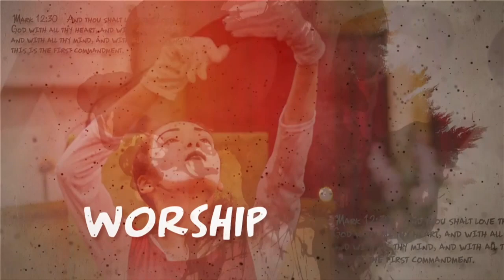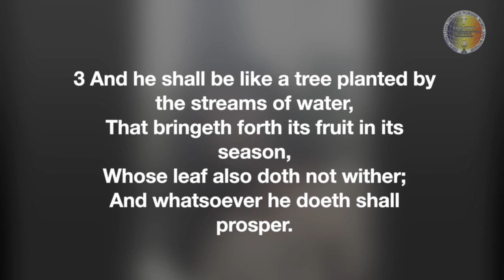10.25.20 Trinity A.M.E. Zion Church Worship Service